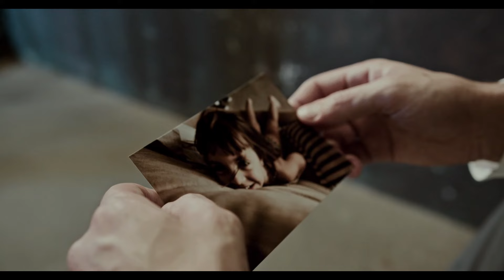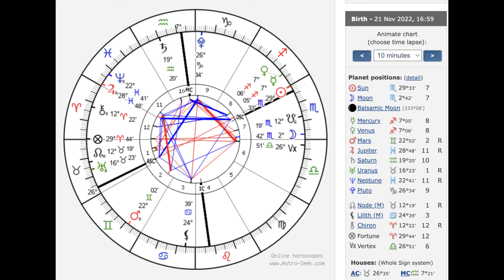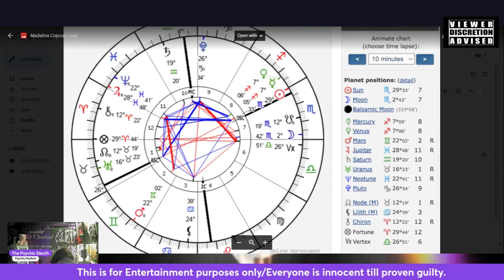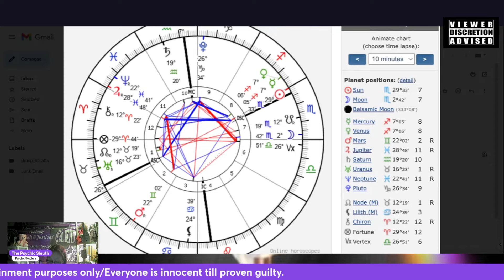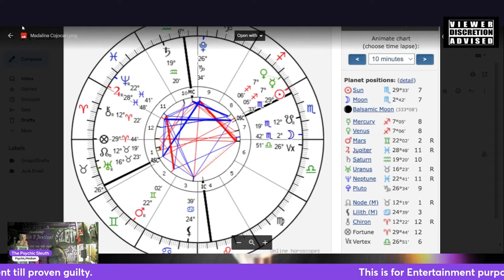Madalina Cojocari Crime chart & Forensic Astrology- Hidden Violence & Secrets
To learn about soul contracts check out Life to the afterlife - Tragedy by design Or our live about the afterlife.

How Psychics and cases work

All links

Healing gem studio,,👇👇

BOMB MERCH 👇👇
Shirts-

Wish list

Pateron-